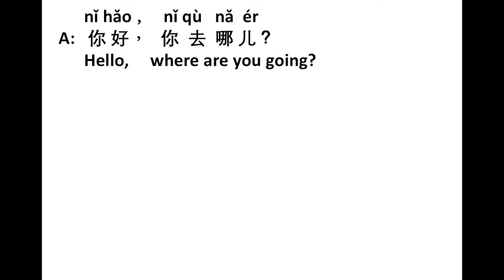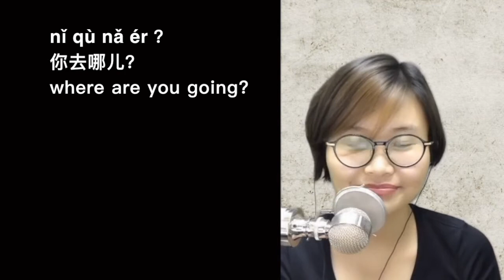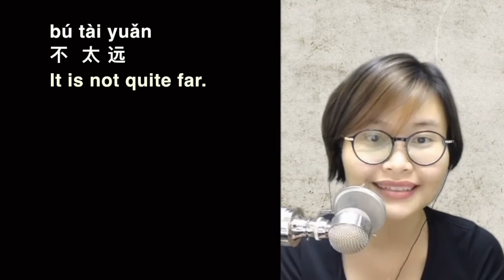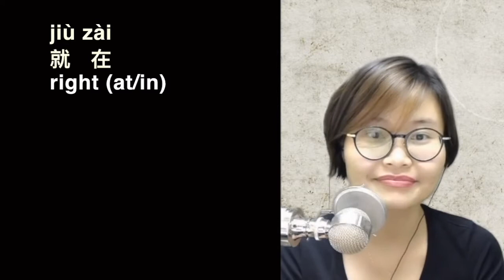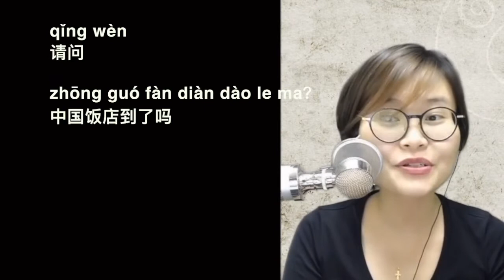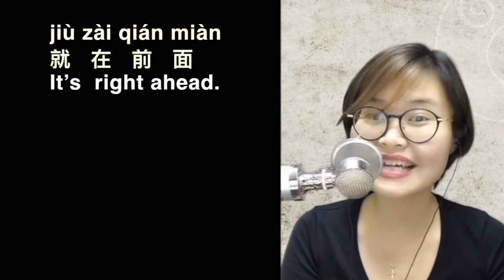take a taxi in Mandarin Chinese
My students tell me they quite like this song because with the music and drum beat they find they can learn mandarin words in a relaxed, comfortable and effective way.

Please listen repeatedly and get familiar with the phrases and sentences, and do remember to read after me. You will find you can say these sentences and phrases naturally without rote memorisation.